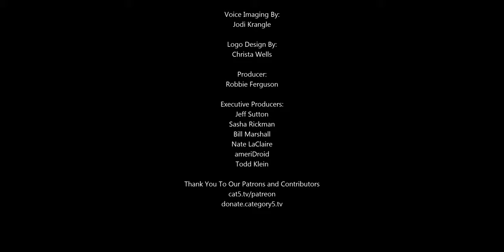User profiles, along with parental controls, are finally available for Amazon Prime Video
At long last, Amazon Prime Video is catching up to competitors like Netflix, Hulu, and Disney+ with a key feature: user profiles. The feature began rolling out in the mobile and set-top box versions of the Prime Video app beginning Tuesday.